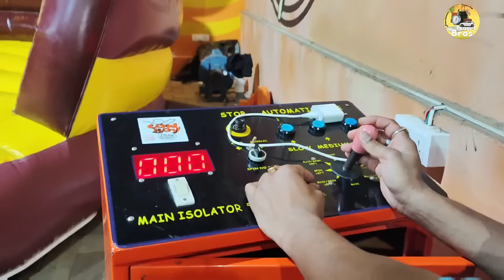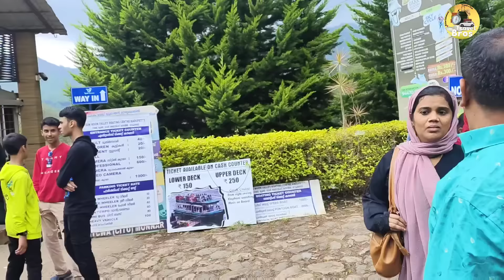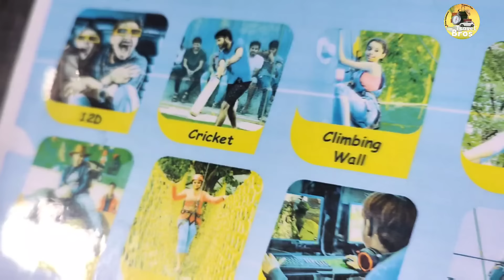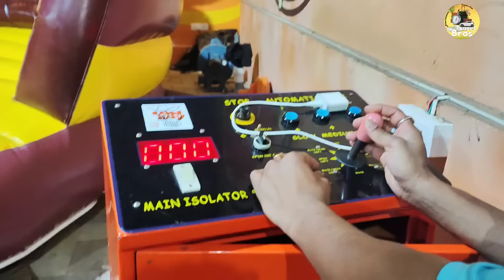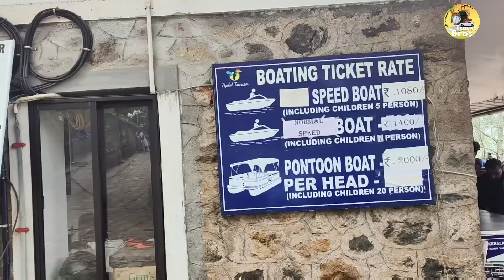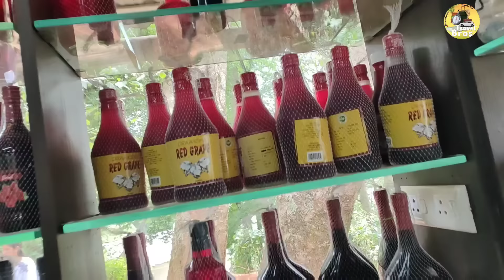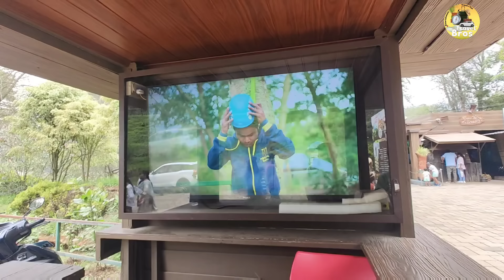ഈ വഴിക്ക് ശ്രദ്ധിച്ചു വന്നില്ലെങ്കിൽ ഇതാവും അവസ്ഥ .ഞങ്ങൾ തിരിച്ചു വീട്ടിലെത്തി